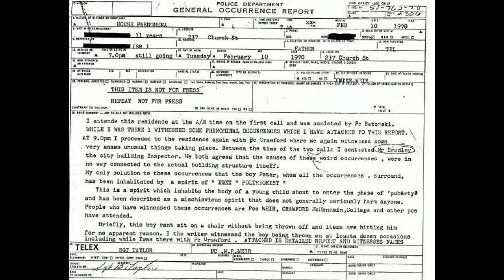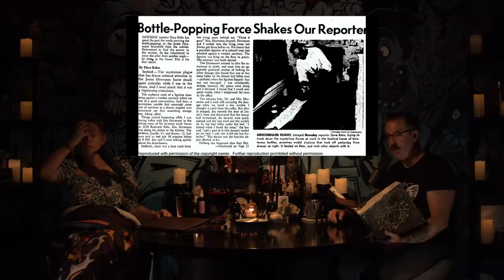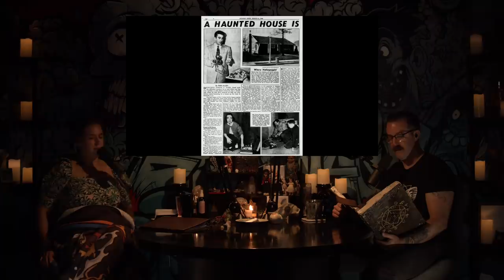Scared to Death | Poltergeist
"Barbara said it all began with a series of scratching noises and knocking heard coming from inside the walls."

A quote from today's first tale. We start with two heavily witnessed and documented stories about poltergeist activity. The first occurred in St. Catherine's Canada in 1970. The second occurred in Seaford, New York in 1958. Two homes plagued with paranormal events that numerous people witnessed, including police officers and members of the press. Two manifestations of... something... that disappeared as quickly and mysteriously as it first appeared. And then Lynze shares two listener tales and an update to a previous listener story, and we end on some creative audio fan fiction put together by awesome fan, Roman Sachno. A little longer episode than normal. Hope you enjoy it!

Thank you for sending in your stories, Creeps and Peepers! Please keep doing so.